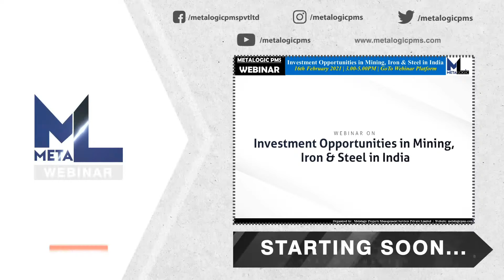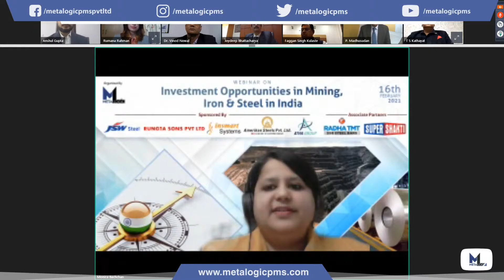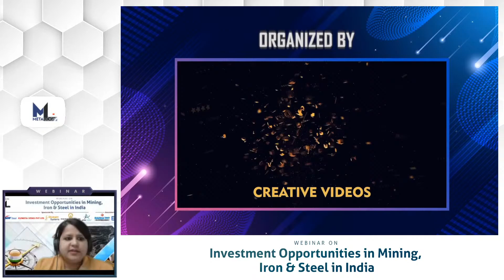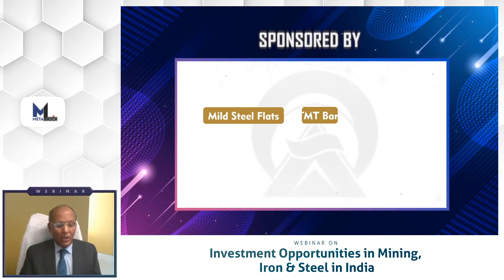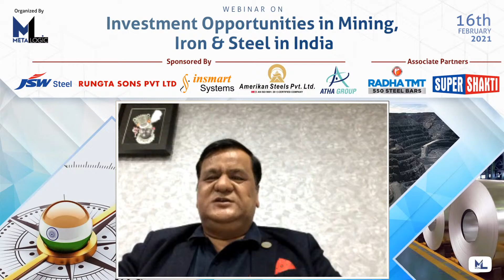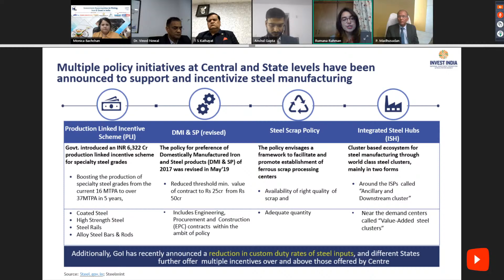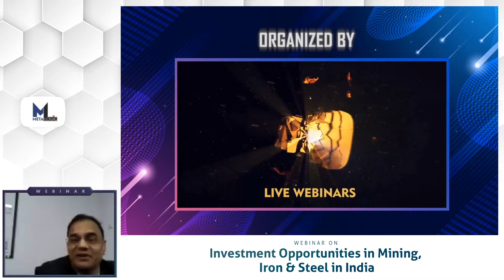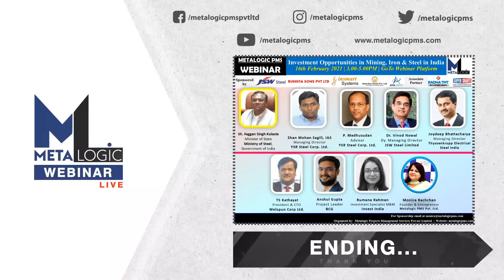Investment Opportunities in Mining, Iron & Steel in India - Metalogic PMS Webinar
Associate Partners - Radha TMT and Super Shakti TMT.
Organized by: Metalogic PMS
-- Chief Guest --
Sh. Faggan Singh Kulaste, Hon’ble Minister of State, Ministry of Steel

-- Expert Panellists --
Mr. Shanmohan Sagili, IAS, MD, YSR Steel Corp. Ltd
Mr. P. Madhusudan, Advisor, YSR Steel Corp. Ltd
Dr. Vinod Nowal, Dy MD, JSW Steel
Mr. Joydeep Bhattacharya, MD, Thyssenkrup Electrical Steel India
Mr. TS Kathayat, President & CTO, Welspun Corp Ltd.
Mr. Anshul Gupta, Project Leader, BCG India
Ms. Rumana Rahman, Investment Specialist M&M, Invest India
Ms. Monica Bachchan, Founder, Metalogic PMS (Moderator)